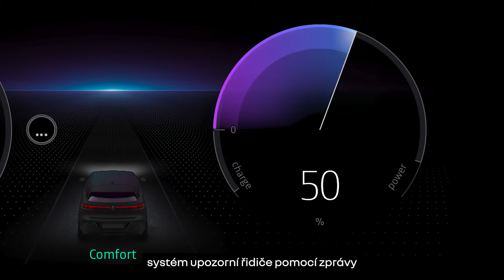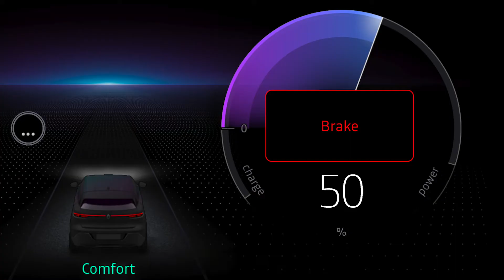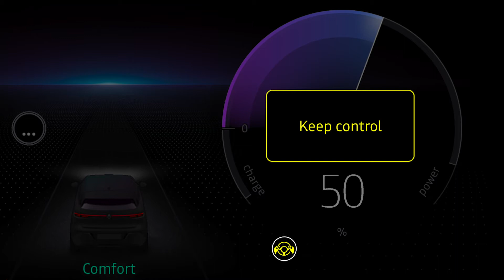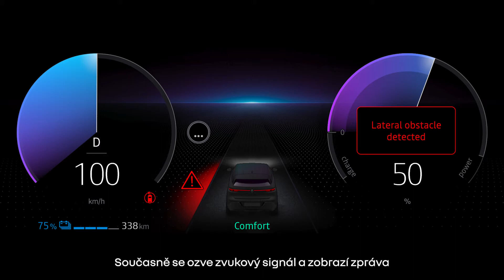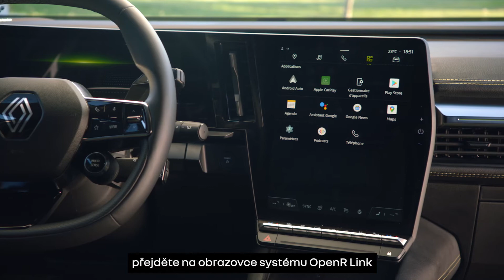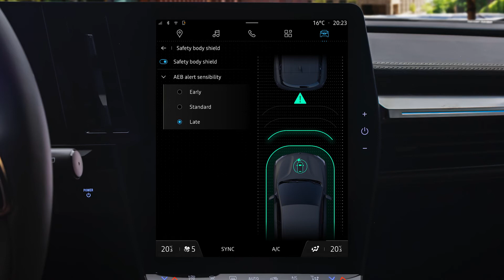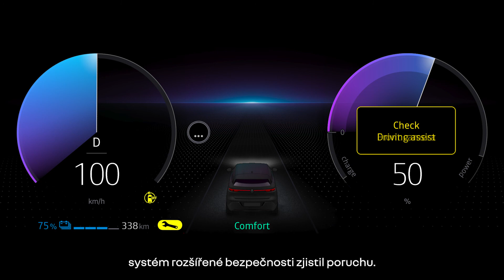rozšířená bezpečnost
megane e-tech 100% electric (CES)